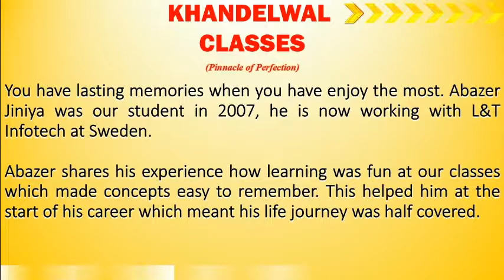Abazer's experience at Khandelwal Classes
You have lasting memories when you have enjoy the most. Abazer Jiniya was our student in 2007, he is now working with L&T Infotech at Sweden.

Abazer shares his experience how learning was fun at our classes which made concepts easy to remember. This helped him at the  start of his career which meant his life journey was half covered